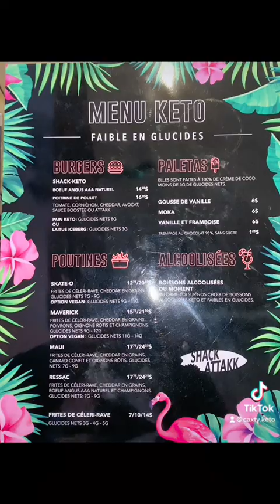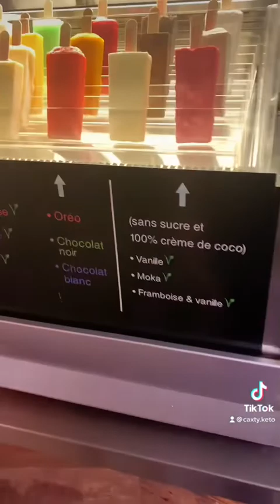Une belle visite au @shackattakk7065 pour découvrir le menu keto ! Que du plaisir 🍔